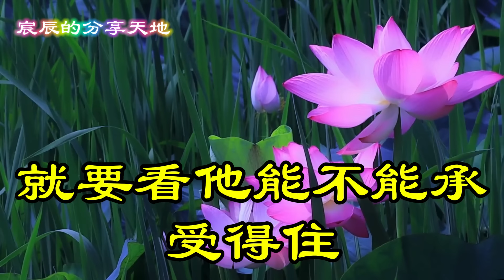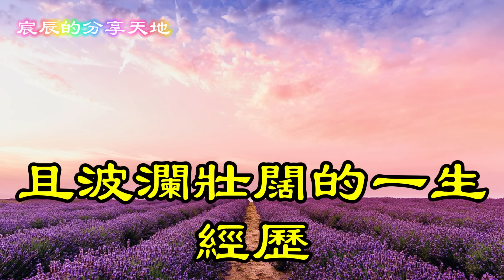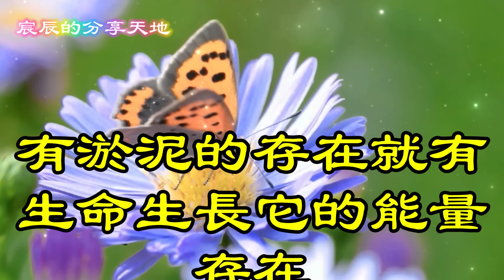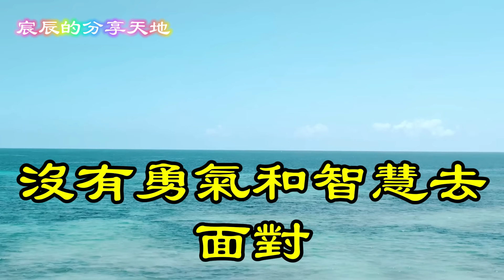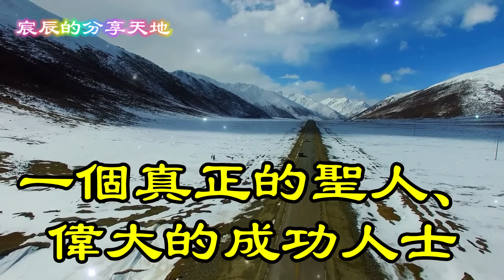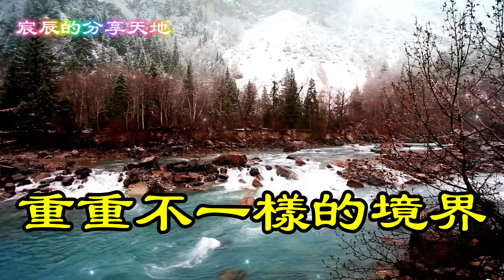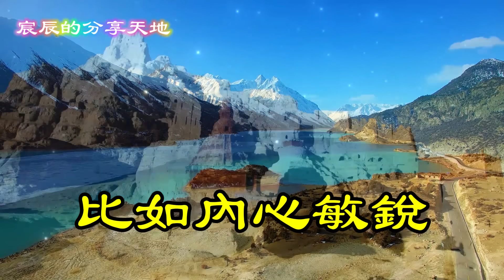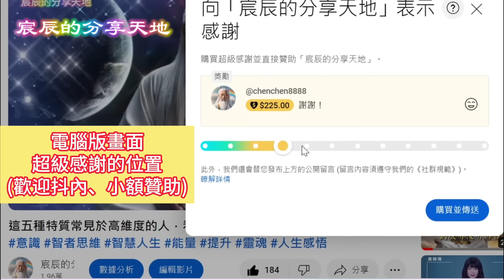🍀你知道得罪天選之人會有什麼後果嗎？這6大挑戰會震驚你！【宸辰的分享天地】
177
【智能健康用品好物推薦】
1.溫熱足部按摩器-遙控款

【Emma床墊】
Emma床墊｜100天安心試睡｜10年保固｜免運費